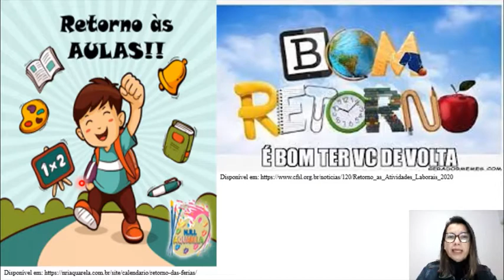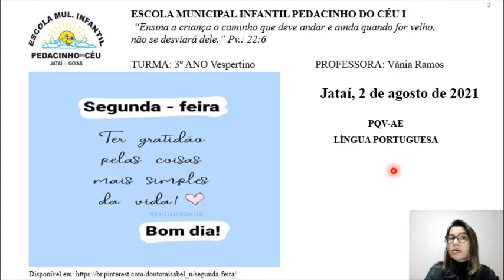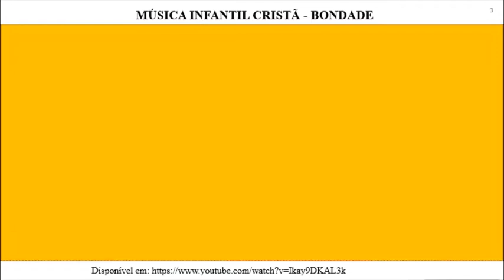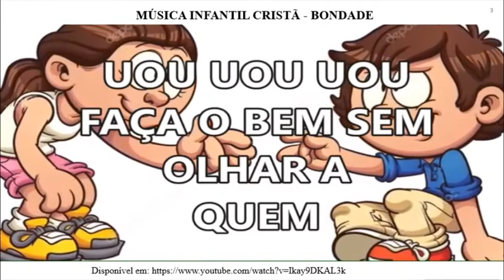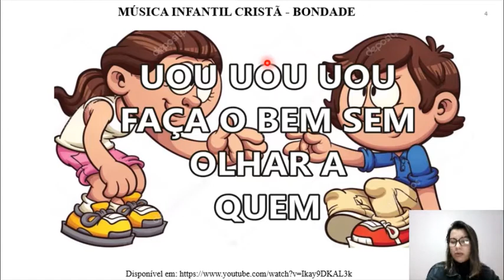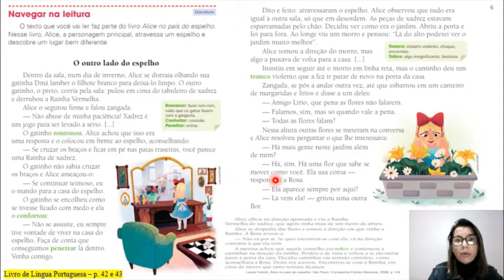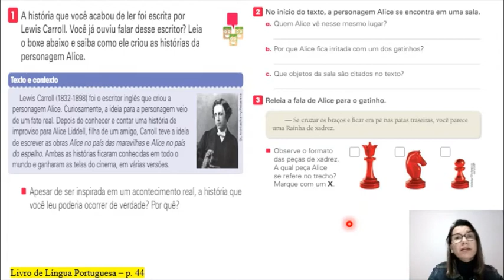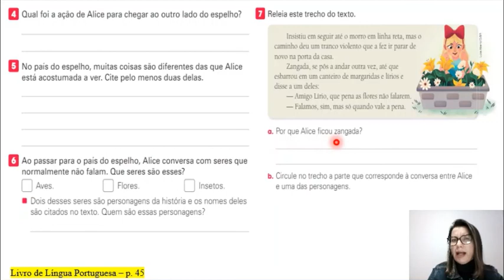02 de agosto 3° Ano Prof Vânia